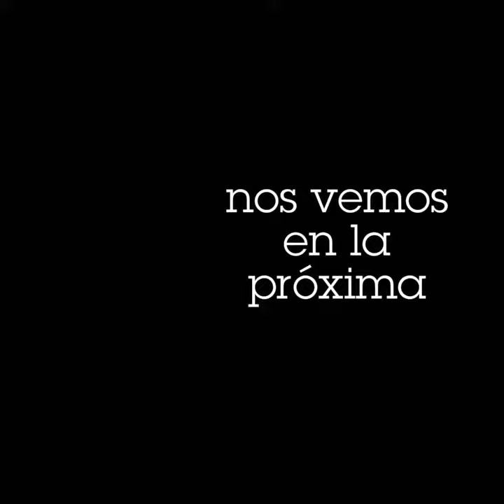Allepuz '07 ok!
Versión retocada